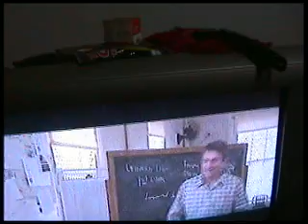Geico Rep visits the house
A tiny little Gecko baby on my bedroom wall